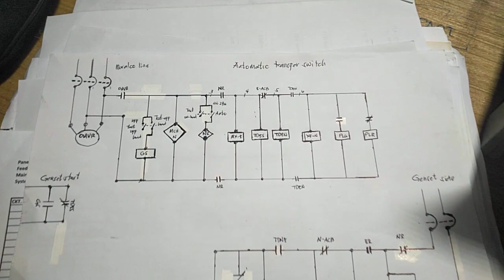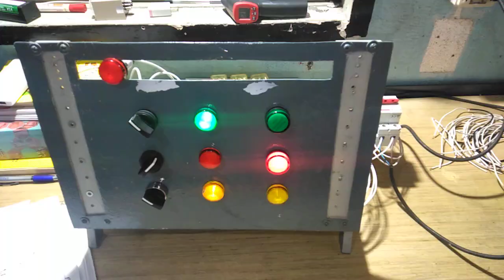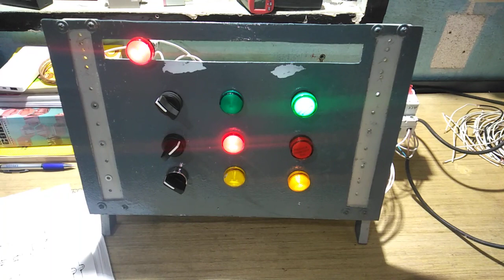Ats controller using Air Circuit Breaker.